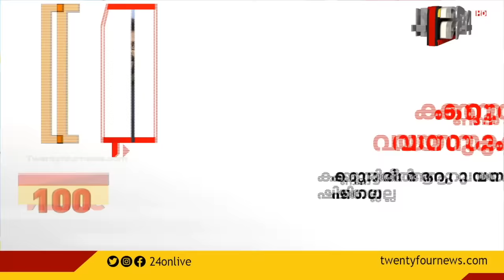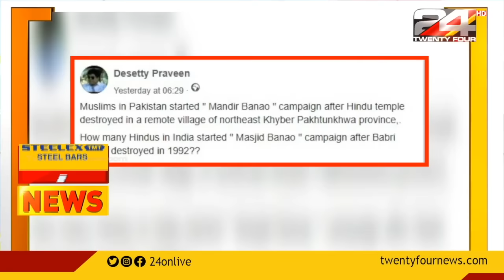100 NEWS | 100 Top News Of The Day | 06 JANUARY 2021 | 03 PM | 24 NEWS